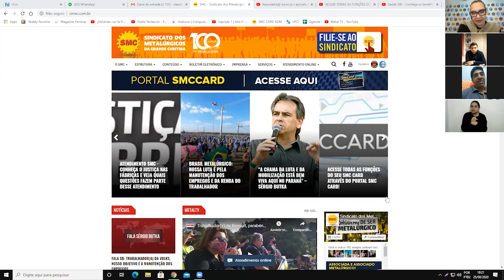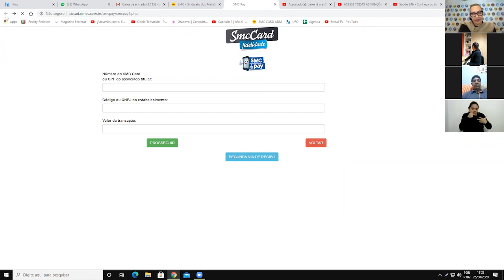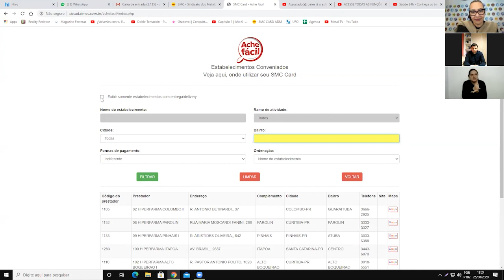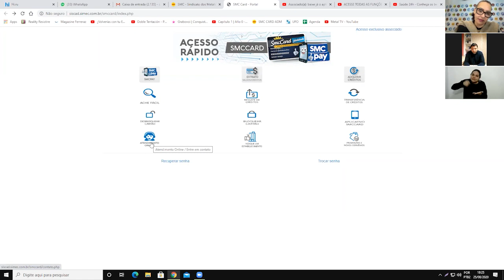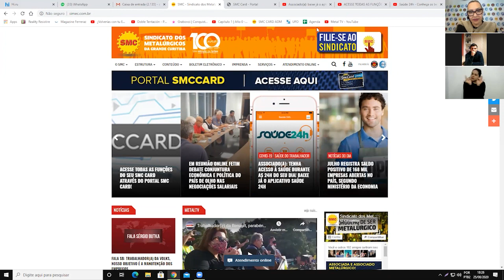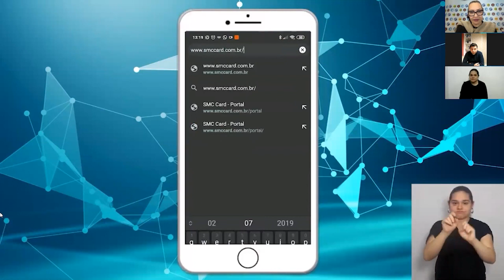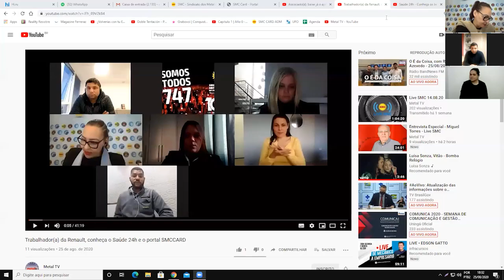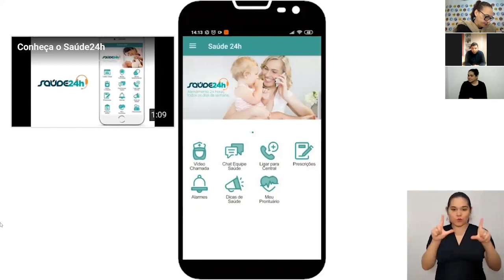Trabalhador(a) da Volvo, conheça o Saúde 24h e o portal SMCCARD